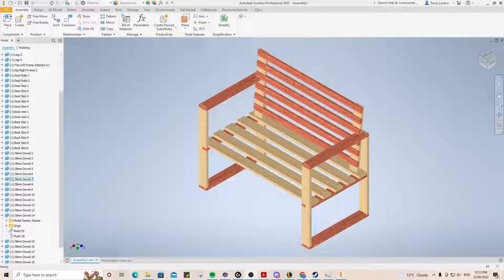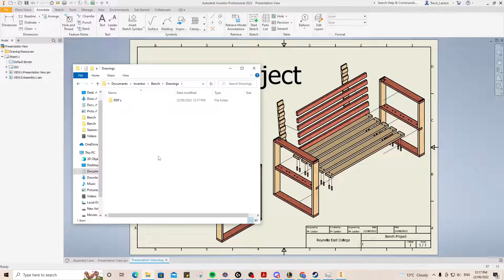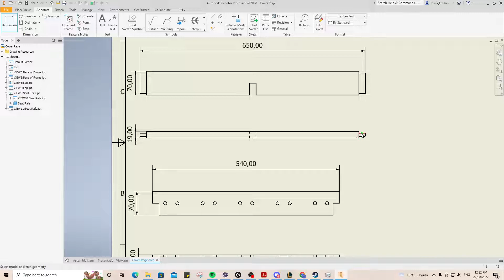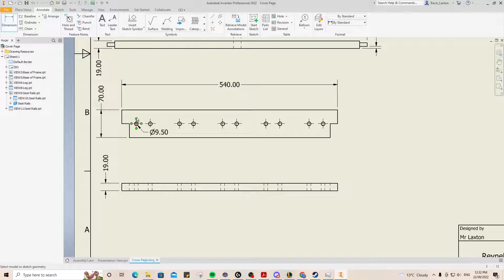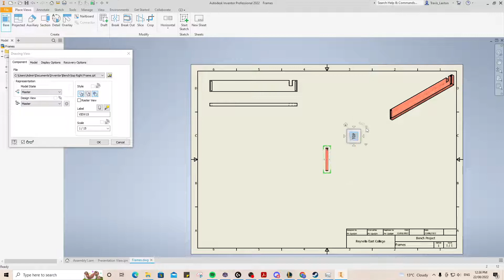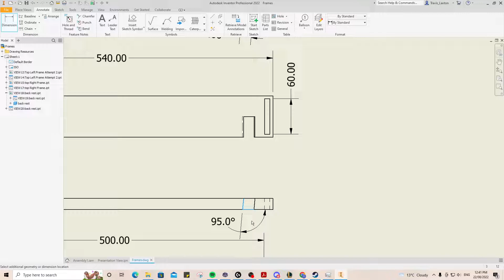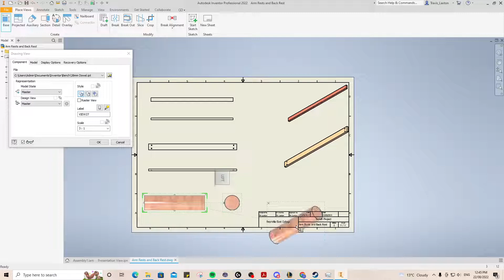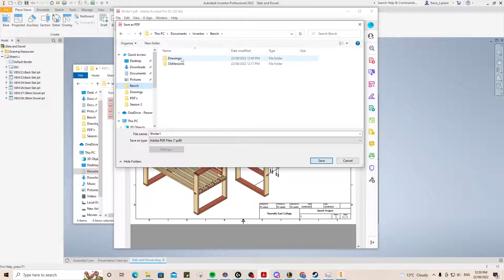Bench Project- Drawing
This is the final instalment of the 3 different 'something to sit on' projects. While this is meant to be one of the easier projects to make it still presents different challenges and engaging learning opportunities.